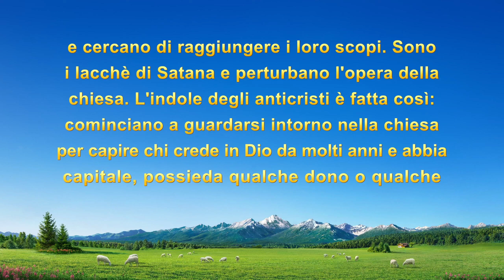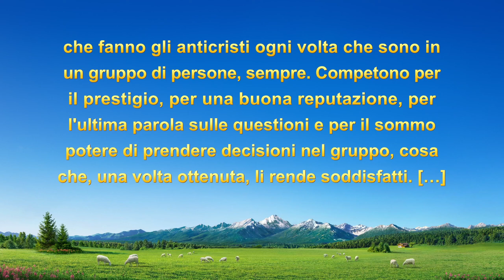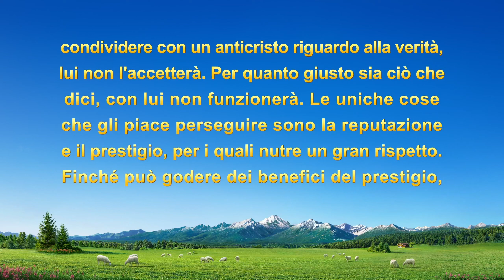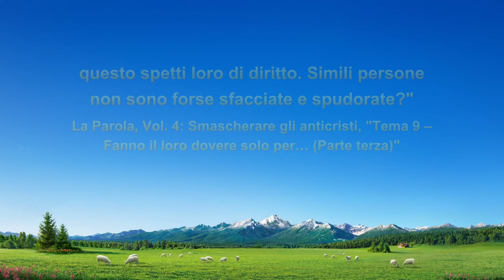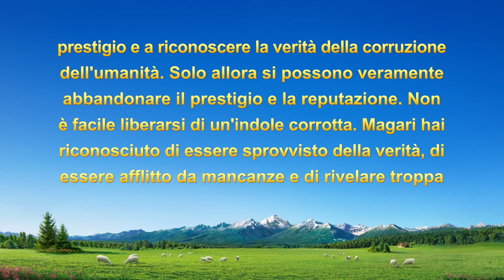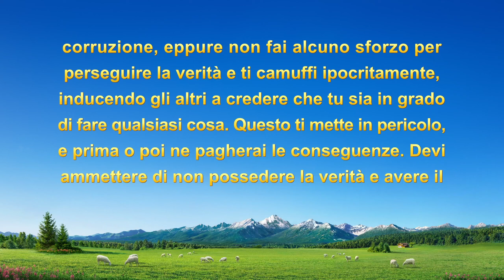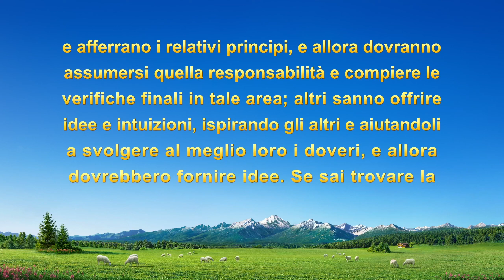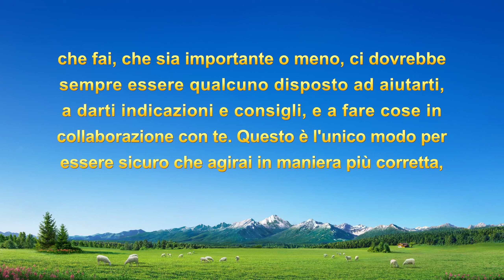Testimonianza di fede – "La competizione genera sofferenza"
È responsabile del lavoro di irrigazione e teme sempre che la sua nuova collaboratrice la superi. Quindi è costantemente in competizione con lei e le si paragona. Più compete, più soffre. Non può fare a meno di chiedersi: quale indole corrotta la spinge a competere e a voler vincere? In che modo ricerca la verità per eliminare la sua corruzione? Scopritelo in questo video.